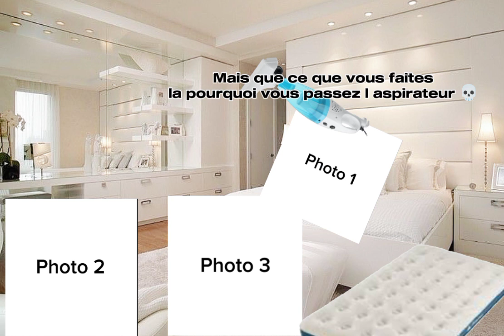teamkylian faitemoipercer video drôle humour